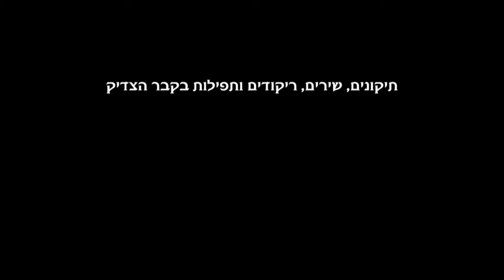רבי אושעיא איש טיריא זיע"א בפקיעין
תיקונים, שירים, ריקודים ותפילות בקבר האמורא רבי אושעיא איש טיריא בישוב פקיעין בגליל בליל ל"ג בעומר תשע"ו בהשתתפות  תלמידי ישיבת דעת ותבונה ע"ש רבינו יוסף חיים זצוק"ל באשדוד ובמעמד ראש הישיבה הרב שמשון בן רחמים (במנולקר).